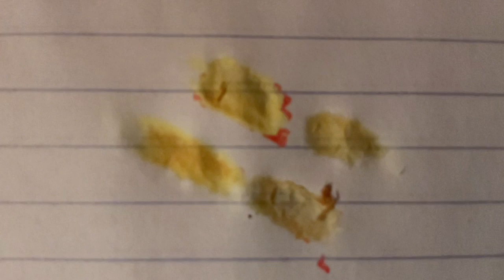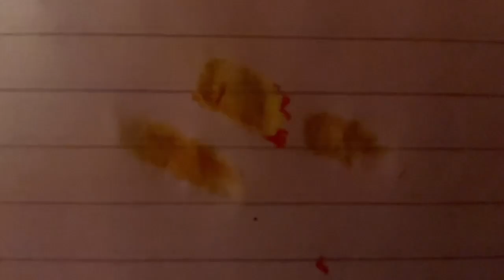Slowmotion To Normal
Already 29 F*CKING Minutes
Sorry guys
Did you watch the video? What’s the video?
Hey everybody welcome back to channel today. I was drawing about that.

Hey guys, welcome back to my channel again tonight so I made the alphabet lore ABCDE because I like making it so I like you guys so I already like this video so I really asshole I know should I because I made this alphabet lore with permanent markers and some water markers yeah, what are size markers anyways guys video I need to show you guys that all the channels are pretty old in the titles yeah they will call them and all that so much is changing everything. I don’t know why because I don’t know the reason why I don’t know because you better give me 1 million subscribers at the same time because why because I want to get a golden play button when you have 1 million views one or should I say in 100M 🥳￼ anyways back to the description anyways guys I used it with permanent markers and some markers. I hope you guys like this because why because I want to golden play button and I will congratulate forever yeah for the reason of why I had to do this yeah I don’t know the reason why about this because I get a lots of alphabet lore that I made it before I check I just say before before I just actually say it before I sister before because I used them for 27,000 years yes I use it everything I use crayons markers color pencils and everything I used it 100 million months ago yeah I don’t know why yeah someone does Ashley return other ones because they have to return to Ayan on Pakistan. Yeah I don’t know why anyways, I have the endless description now.

Would you like ￼to get the mail ￼￼￼
Abdulahad Hussain Loke Jy
PO.Box CO
South Elgin 293￼

Chapters
00:00 Draw
02:47 Puting
04:12 Space
05:48 Puting More
09:26 Puting More.
18:16 More
19:52 More Again
21:01 More Another Time
Normal:
23:03 Draw
23:25 Puting
23:36 Space
24:05 Puting More
25:35 Puting More.